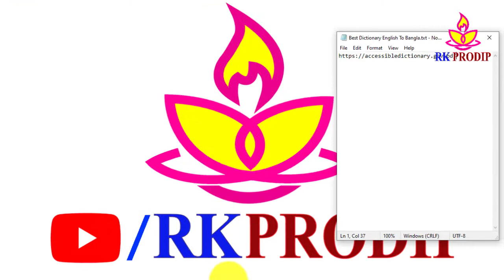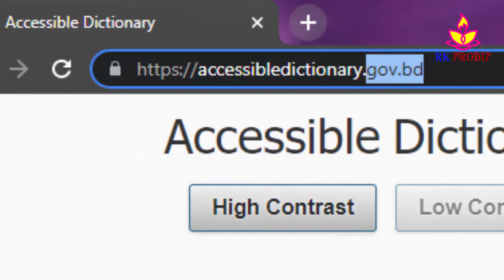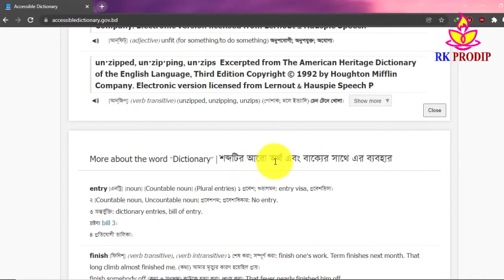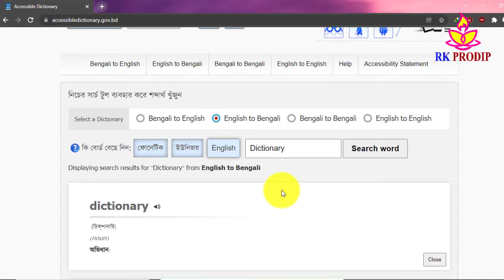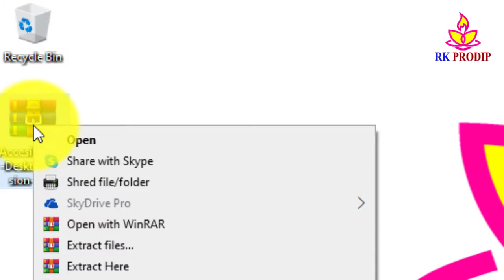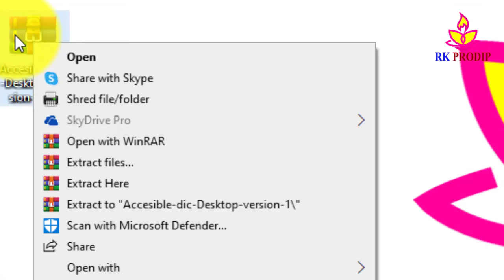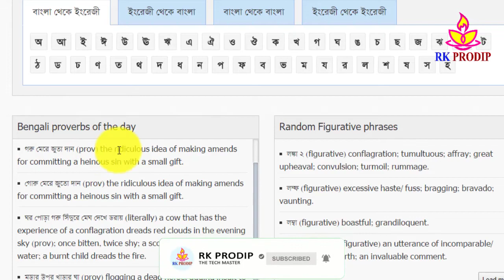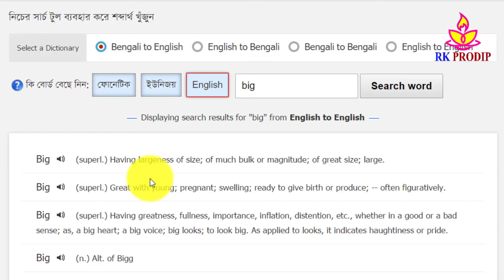Best Dictionary Software For Computer or Android Developed by Bangladesh Government 2022 Bangla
0:00 Introduction
Intro
Main Video Starts
End

Others Important Software

Produced by: [ PRODIP RAY ]
Video: Best Dictionary Software For Computer or Android Developed by Bangladesh Government 2022 Bangla
Edit & Color: PRODIP RAY
Directed by: RK PRODIP